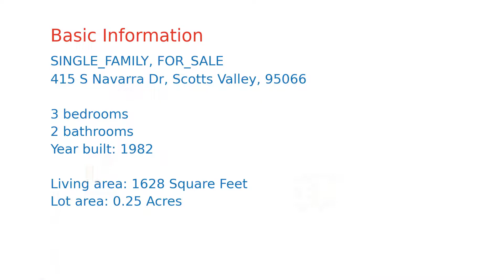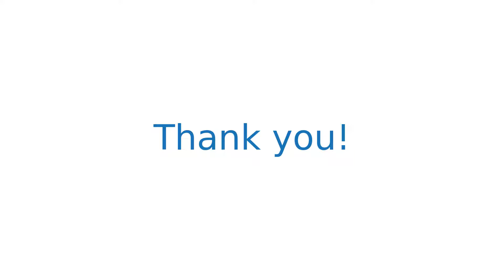$995,000 Scotts Valley home for sale on 2020-11-15 (415 S Navarra Dr, CA, 95066)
Beautiful home in Scotts Valley, remodeled and move in ready. A flat and Sunny lot has mature fruit trees, green lawn, veggie garden and hard-scaped patios. Plenty of parking thanks to the 2 car garage and circle driveway. Enter into a large, well laid out home perfect for entertaining. To the right is a parlor with a built in bar, that leads out onto the back patio. To the left, a warm kitchen welcomes you into the heart of the home. Custom hickory cabinets and granite counters complement the high end stainless steel appliances, including an espresso machine. Hardwood floors bring warmth to the living space. Kitchen opens into a spacious dining area.  Large living room has cozy fireplace, high ceilings and opens onto second patio. Large main suit retreat has vaulted ceilings w/ exposed wood beams, a cozy sitting area w/ wood stove and an ensuite bathroom. 2 more bedrooms are large and cheerful, with access into the back yard. Great commute location! Free water from your own spring!